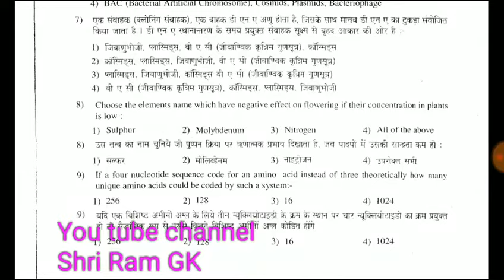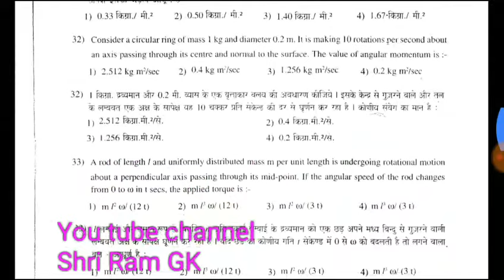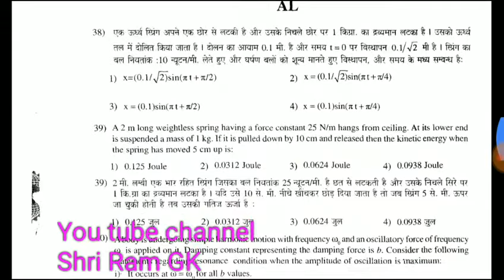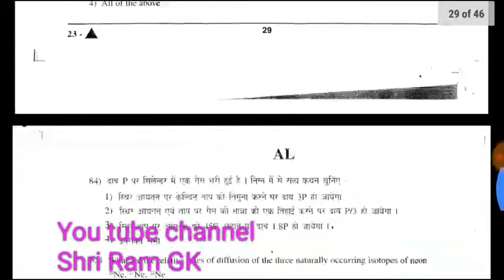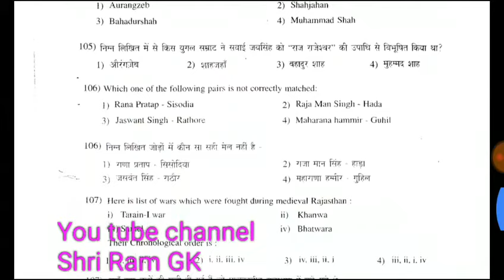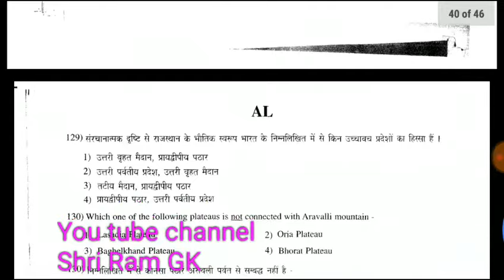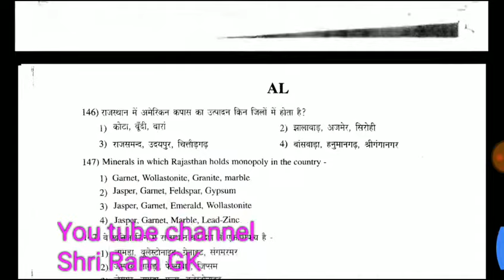LAB ASSISTANT PAPER-2016/Full Paper